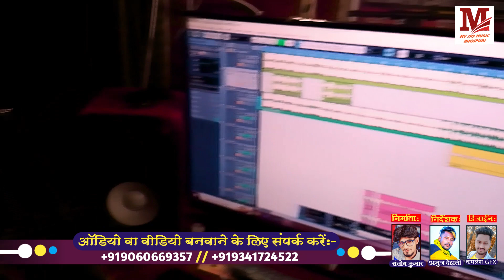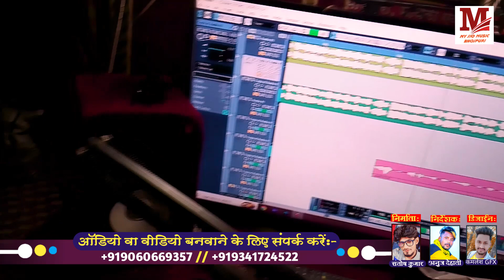आ गया मगही हिट सांग || जवना बगिया मे छौड़ी देन्ही हल || Mukesh Raj Nidardi Hit Maghi Song 2023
► Album :- जवना बगिया मे छौड़ी देन्ही हल
► Song :-  Jawan Bagiya Me Chhauri Denhi Hal
► Singer :- Mukesh Raj Nidardi
► Lyrics :- Vivek Bihari
► Music Director :- Pappu Bhai
►Veena Recording Studio (Warisaliganj)
► Editing  Santosh Kumar
►Feat :- Santosh Kumar
►Choreographer :-  Fantush Raj
►D.O.P :-  Sanam Raj
►Editor and Di :-
►Director :-  Raj Kumar
► Label / Company :-  My Jio Music Bhojpuri
► Trade Enquiry No.:- 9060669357 ' 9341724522
Digital Head :-Navin Bihari
Digital Partner :-  Baba Digital Delhi
आप सभी भोजपुरी दर्शको को मेरा प्रणाम, मै Santosh Raj Chaudhary तहे दिल से आप सभी का धन्यबाद करता हूँ ,आप लोगो ने मुझे बहुत प्यार और आशीर्वाद दिया, इसका ,मै बहुत बहुत शुक्रगुजार हूँ , आप सब से अनुरोध है की ,आप सब हमारे इस चैनल My Jio Music Bhojpuri को भी इसी तरह प्यार और आशीर्वाद देते रहिये (प्रणाम )